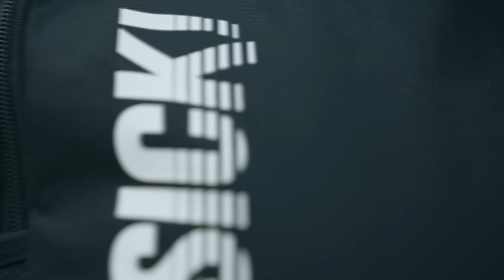BACK TO SCHOOL - Fabio & Johannes Wibmer | Sick Series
It's that time of the year again. School start is just around the corner, and you can't wait to get back behind that desk and study hard. But this year, you'll look extra fresh.
SICK! is setting you up with multiple School - and Gymbags, comfy joggers for classes and many more accessoires.

So you'll better get shopping, before the bell rings and your too late.